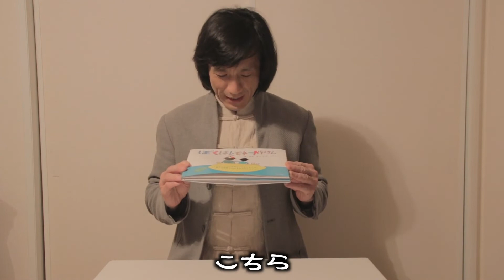今日（6/14）はレモネードスタンドの日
【一般社団法人　みんなのレモネードの会】

【ぼくはレモネードやさん】

【絵本『ぼくはレモネードやさん』 えいしましろう】